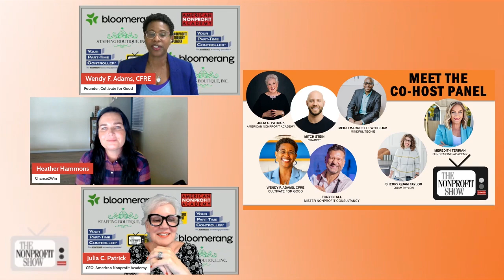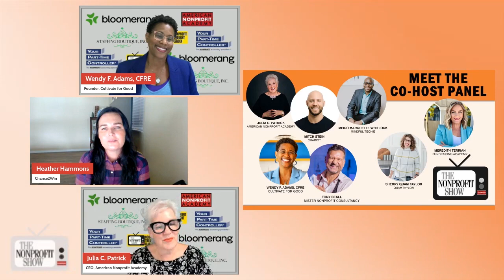Benefits Of Online Fundraising For Nonprofits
Online fundraising has revolutionized the way nonprofits engage with donors and raise funds. As traditional in-person events face limitations, NPO’s are increasingly turning to digital platforms, such as online raffles, to expand their reach and efficiency. This evolution is exemplified by platforms like Chance2Win.org, which provides nonprofits a seamless way to host digital raffles, ensuring not only increased participation but also more organized and traceable results.

Heather Hammons, a fundraising coach at Chance2Win, explains how online fundraising simplifies processes and improves the experience for nonprofits and their donors. She begins with. . ."With online fundraising, that ticket number is automatically generated for the customer, emailed directly to them, and put into reporting for you online,", eliminating the traditional hassle of managing paper tickets, so nonprofit staff no longer need to worry about lost tickets, duplicate numbers, or illegible handwriting.

One of the big advantages of digital fundraising is its ability to expand an organization’s donor base. As Heather points out, sharing a unique raffle URL via social media, email campaigns, or text messages allows nonprofits to reach a much larger audience. Whether it's out-of-state family, distant supporters, or local community members who wouldn’t typically attend an event, everyone can now participate more easily from wherever they are.

Heather also describes how the data management aspect of online raffles is a game-changer. This lets nonprofits re-engage donors effectively and can connect future campaigns based on real-time insights versus traditional raffle methods that fail to capture donor information.

With cohosts Wendy Adams and Julia Patrick, you’ll learn from Heather how digital fundraising not only simplifies operations but also opens the door to increased donor engagement and more fundraising success.